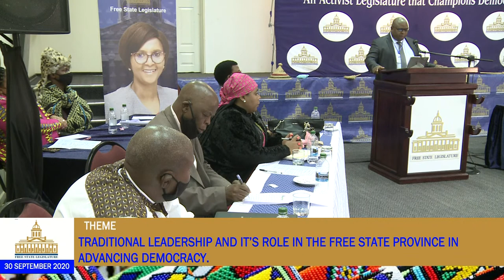Free State Legislature Dialogue with Traditional Leadership